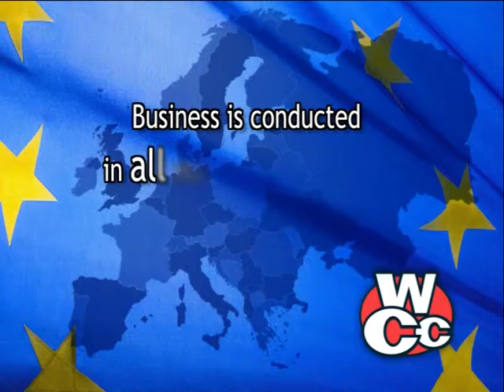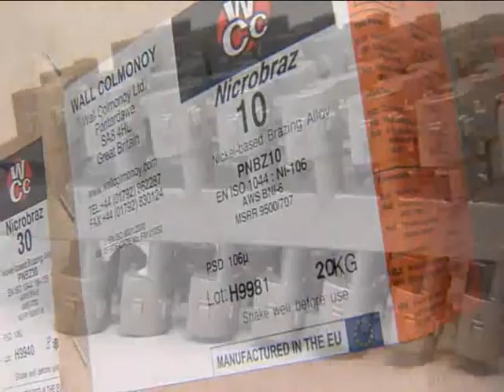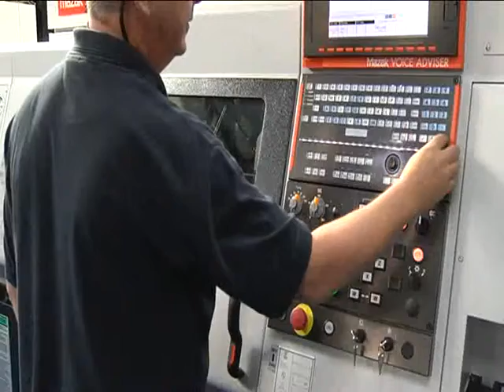Wall Colmonoy Limited (UK) About Us Created for 40th Anniversary in 2009 (long version)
A documentation of Wall Colmonoy in Wales for their 40th Anniversary.

Wall Colmonoy Limited (UK), based in Pontardawe, Wales, is an advanced materials engineering company that manufactures Colmonoy® (nickel) and Wallex® (cobalt) surfacing and Nicrobraz® (nickel) brazing alloys; precision castings and machined components and provides advanced metal coatings, brazing and heat treatment across Aerospace, Automotive, Oil & Gas, Mining, Energy, Defense, Glass Container, Food, Steel and other industrial sectors.